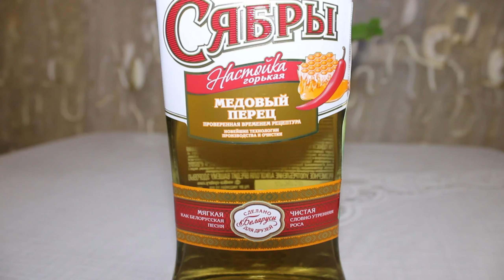Настойка Сябры Медовый перец. Перед покупкой читайте состав!!!)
Чего только не придумают мракетологи... Сябрыперцовая. Перец уточняйте у производителя. Смотрите до конца!!!
И не будьте как я, не видитесь на переднюю этикетку, читайте состав...
П.С. приветы в комплекте!

0:00 - Все тут!
7:52 - Сравнения трешовое
9:19 - Цена и мораль!

ЧРЕЗМЕРНОЕ УПОТРЕБЛЕНИЕ АЛКОГОЛЯ МОЖЕТ НАНЕСТИ ВРЕД ВАШЕМУ ЗДОРОВЬЮ! Видео строго для аудитории 18+ (Нет 18 лет - срочно покиньте канал)!!!

Все, что озвучивается в видеоматериалах, носит исключительно субъективный характер, не претендует на нерушимую истину (тут нет "Экспертов") и не является рекламой алкогольной продукции. Это банальная «вкусовщина» и личное мнение привередливого автора.

И да, за мат и оскорбление в комментариях – бан. Бескультурье и невежество разрешено только Демусу!

Деятельность организации Meta Platforms Inc., куда входит Instagram и Facebook запрещена на территории РФ.